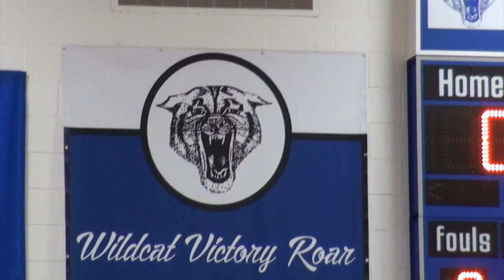Blair-Taylor 2018-19 Home Opener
B-T opens their season against Nekoosa on 11/29/18.